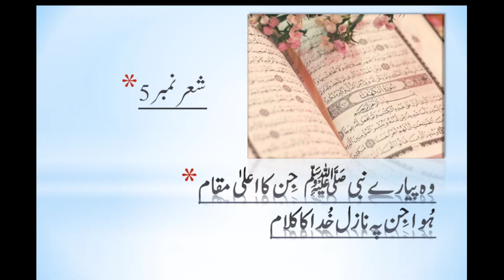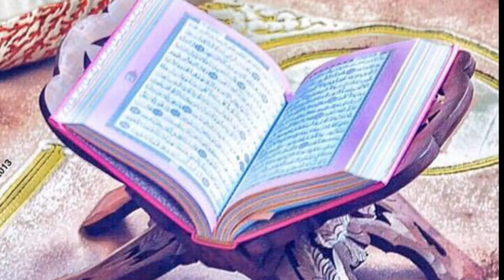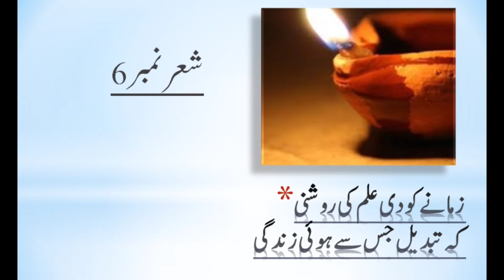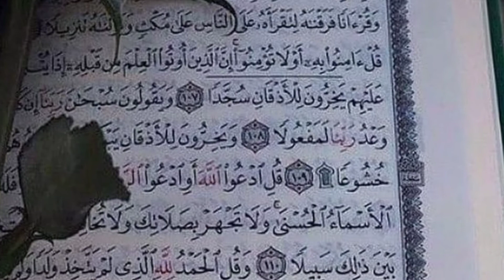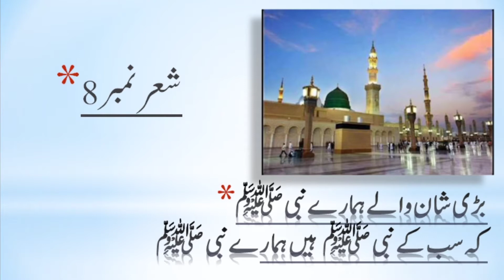Video Lecture of Urdu for class 3rd